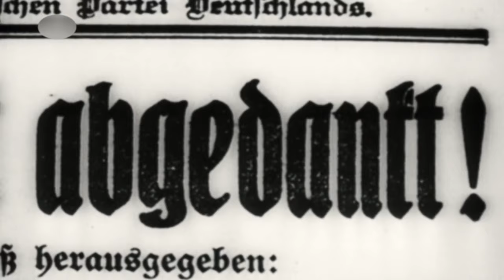The November Revolution - The End of the German Empire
This is the last video of my "The German Empire" music video series.
I thank you all for the support and hope you enjoyed the series!